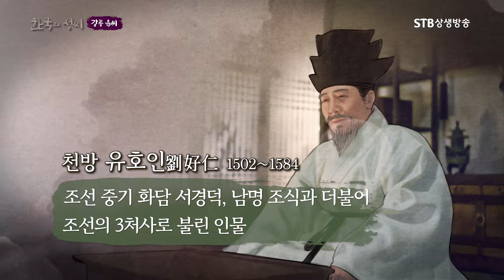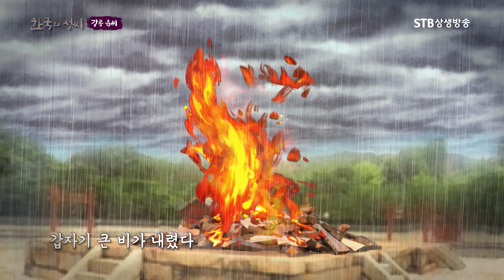자신의 몸을 제물로 비를 내린 유호인! 선조가 '천방' 호를 내리다ㅣ상생방송 한국의 성씨 강릉유씨